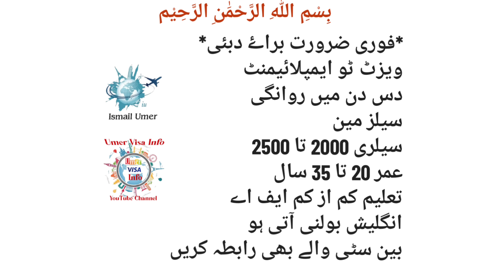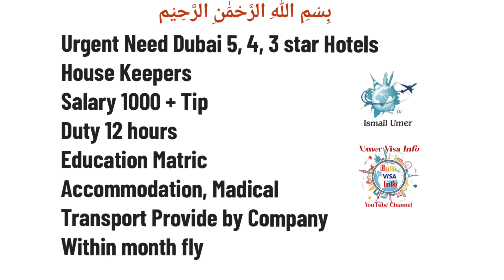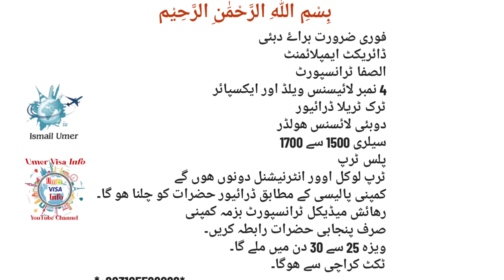Dubai Salesman, Packing Helpers, five-star Hotels, Drivers jobs 2023, Dubai jobs 2023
Assalamualaikum

What is the salary of food packaging in
Dubai?
What is the salary of packing helper in
Dubai?
What is the salary of Dubai Hotel Helper?
Who is a packing helper?
Packing jobs in Dubai free visa
2023
New Packing Helper jobs in Dubai contact
number
Food packing Helper jobs in Dubai
Packing helper jobs in uae salary
How much do packing helpers make in
UAE?
Dubai?
What is the salary of helper in UAE?
Dubai?
What is the salary of a Salesman in Dubai?
How to earn 50,000 AED in Dubai?
Which job is in high demand in Dubai?
What is the salary of freshers in Dubai?
What is the salary of 5 star hotel job in
Dubai?
What is the salary for hotel staff at Dubai?
How much do hotel staff earn in Dubai per
month?
How do you work in a hotel?
Dubai 7 star hotel job Vacancy
5 star hotel jobs in Dubai for freshers
3 star hotel jobs in Dubai
Direct Hotel jobs in Dubai
Dubai Hotel jobs apply online
4 star or 5 star hotel driver job vacancy in
Dubai
5 star hotel Careers
Five hotel jobs in dubai
What is UAE driving license category 4?
What is the age limit for 4 number license
in Dubai?
What is the minimum salary of driver in
Dubai?
What is the salary of JCB driver in UAE?
What is the salary of a driver in Dubai?
What is the basic salary of truck driver in
Dubai?
What is the salary of trailer driver in UAE?
How can l get truck driver visa in Dubai?
Tralla driver jobs in dubai salary
dubai heavy driver jobs salary 4,000
Truck Driver jobs in Dubai salary
Heavy Truck Driver jobs in ENOC EPPCO
Free visa heavy truck driver job
Heavy Truck Driver jobs in Dubai airport
Heavy Truck Driver jobs in UAE
Government
Truck Driving jobs in Dubai for foreigners
Q Truck Driver jobs in UAE for Freshers
a Dubaitruck Driver jobs for Freshers
Dubai Truck driver visa
a Truck Driver jobs in UAE salary
Truck Driver jobs in Abu Dhabi
ADNOC Truck Driver jobs
Urgent jobs in Dubai for freshers
jobs in dubai (with salary for freshers)
Jobs in Dubai for freshers 12th pass
jobs in dubai (with salary packages)
Jobs in Dubai for graduates freshers
Fresher Jobs in UAE
Dubai jobs for freshers 2023
Job vacancies in UAE for freshers Female